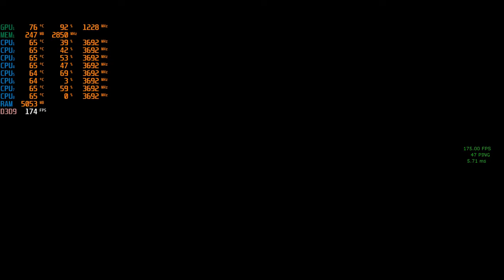R9 270 - i7 3770 Paladins FPS test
Jugá Paladins, es free to play!

i7 3770
r9 270 xfx 2gb gddr5 single fan
16gb 2x8 hyperx fury
mother h61
cooler stock w/copper base
hdd 500gb
generic 550w power supply